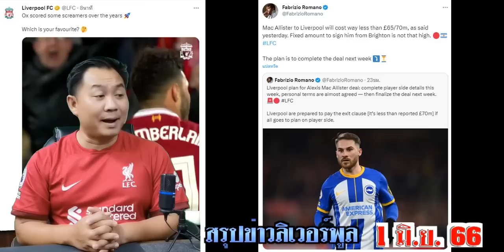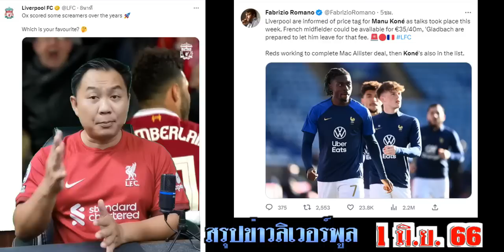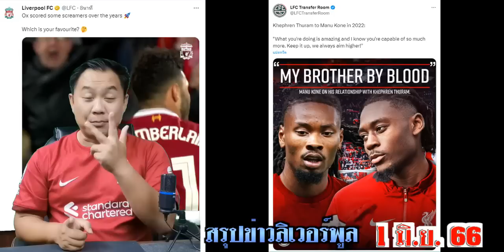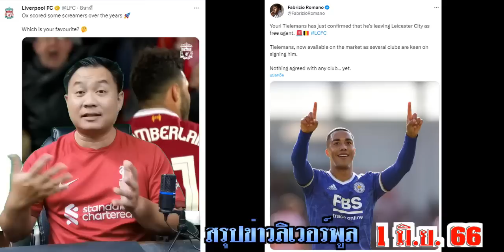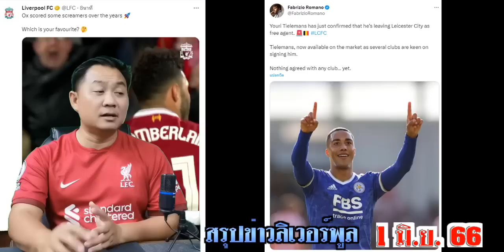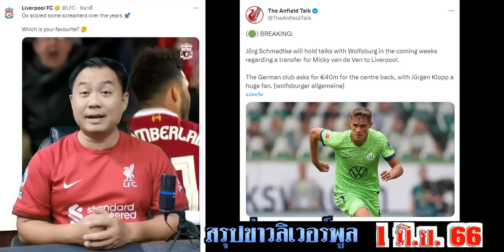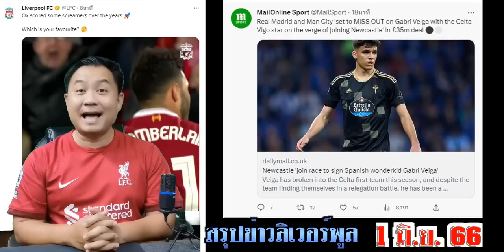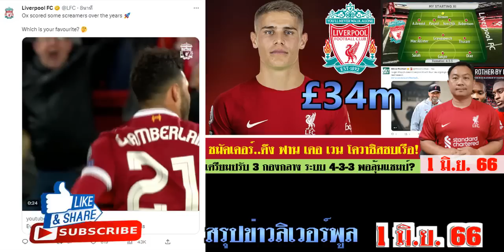สรุปข่าวลิเวอร์พูล ล่าสุด 1 มิ.ย. 66 เวลา 19.00 น. - หงส์ยื่นฟานเดอเวน 34 ล้านปอนต์ เซ็น 3 กองกลาง?